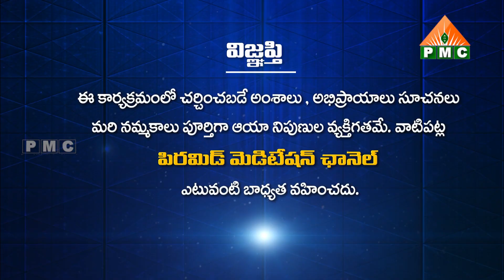శంకరాభరణ రాగానికి కళ్యాణి రాగానికి తేడా ఏమిటి?|Nada Sadhana Ep14|Garikapati Venkata Prabhakar| Music